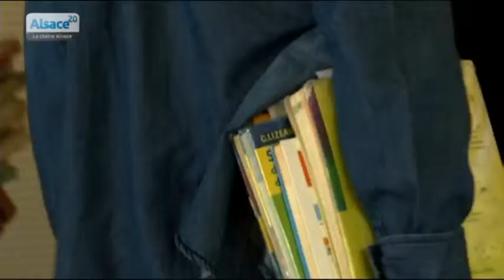Alsace: quel bilan pour la rentrée?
Sites webs/blogs, copiez cette vidéo avec le bouton "Intégrer" !
 Le recteur de l'académie Jacques-Pierre Gougeon nous parle de la rentrée scolaire.